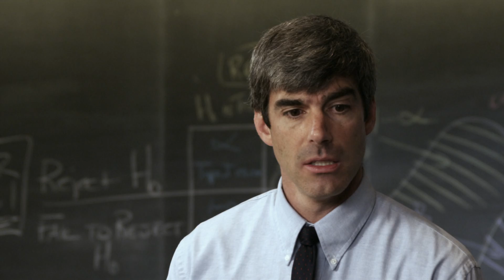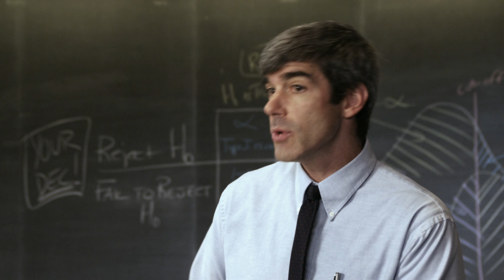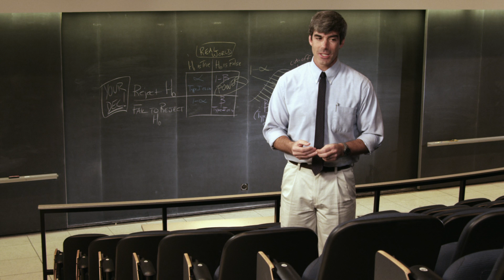Air Force Academy — The Academic Experience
Learn how cadets at the Air Force Academy get real-world learning and research experiences not found at most universities.